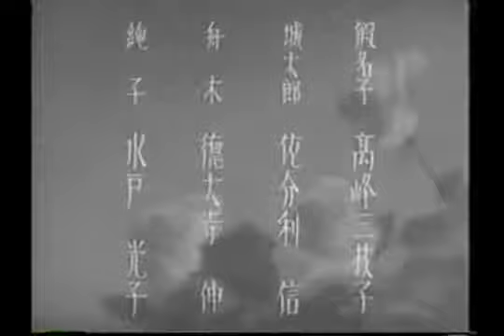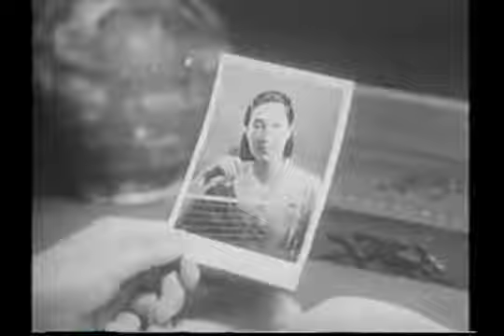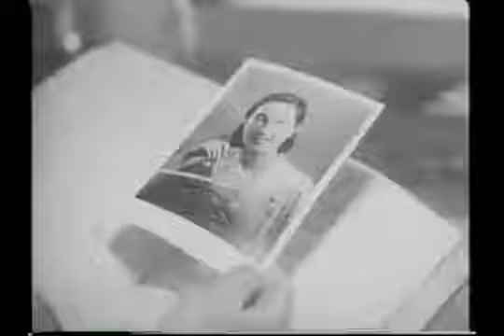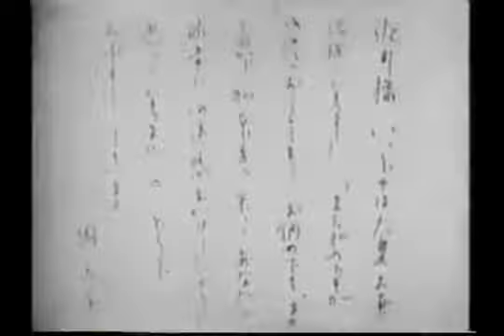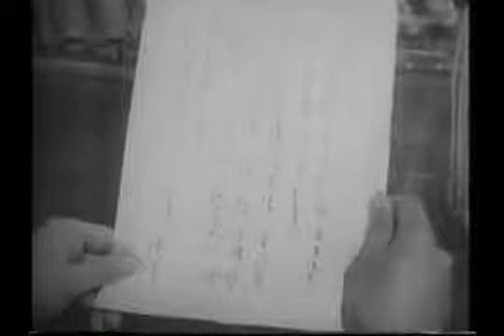『花は偽らず』（1941年）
監督：大庭秀雄
脚本：平山清郎

出演
佐分利信
高峰三枝子
水戸光子
徳大寺伸
高倉彰
森川まさみ